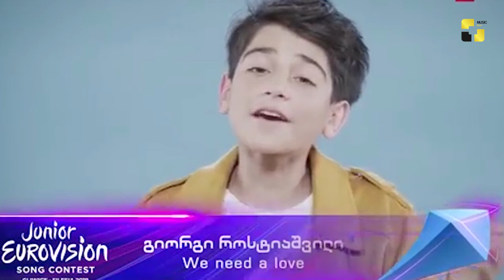ქართული შოუ ბიზ-სიახლეები 8 10 2019